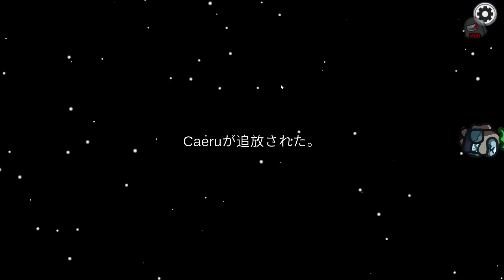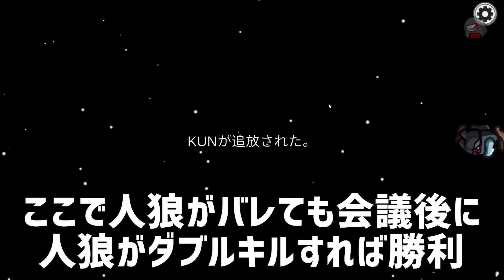KUN、役職じゃないのに勝手に狂人ネタプレイ 味方された人狼かえるがまさかの... - Among Us